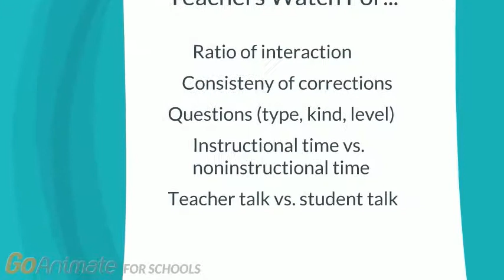Abby Pace GoAnimate Project